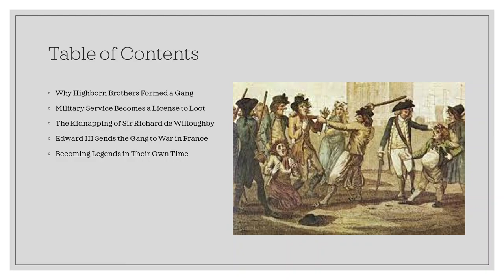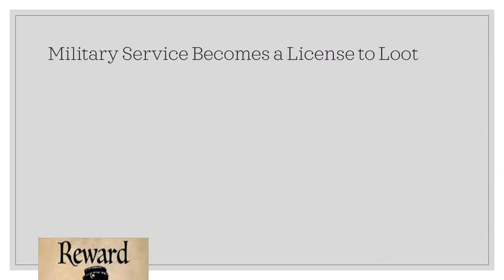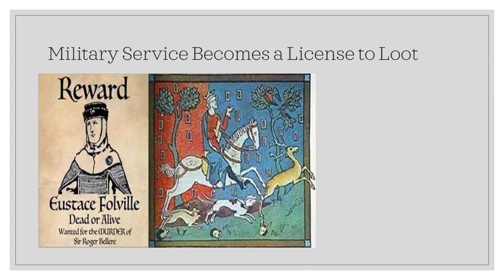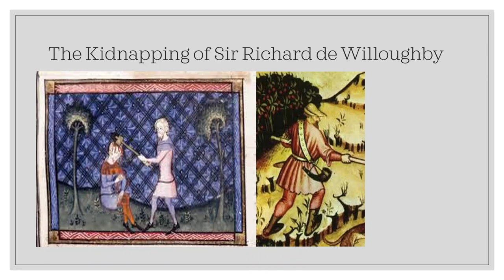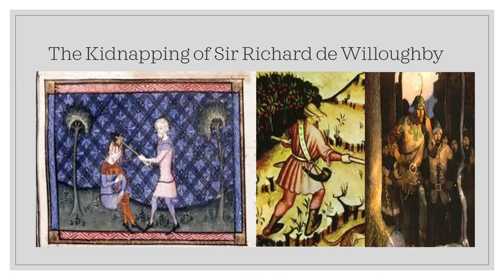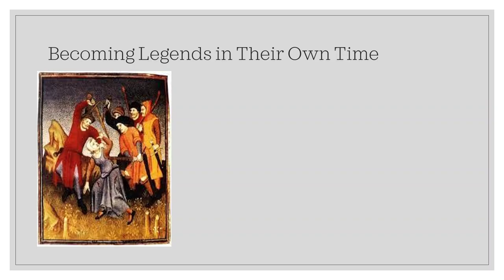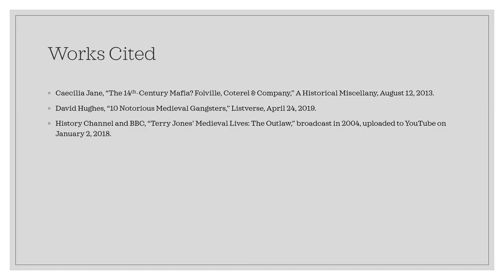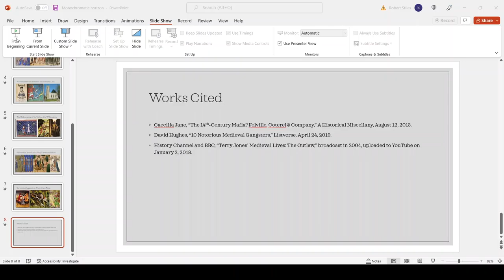The Folvilles: Legendary Outlaws of Medieval England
Most of us have heard the story of Robin Hood. Yet, fewer have heard of the Folvilles, four highborn brothers to took to the forest and robbed from the rich and gave to themselves. Despite their unsavory reputation, medieval storytellers spun them into heroic outlaws who righted wrongs.